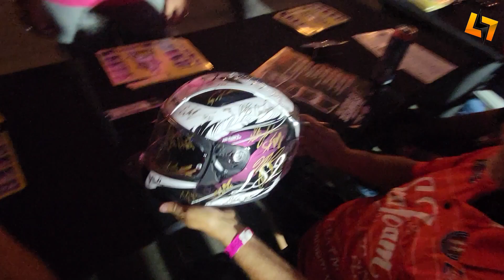Bishop's Performance Motorsports Vlog Powered By GO Lithium | EP 33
This week's episode of the Bishops Performance Vlog, fueled by GO Lithium, unfolds in Dallas as we dive into the thrilling Jegs All-Stars race. Watch as enthusiastic fans join us to experience the thrill of sitting in the cars, witness the incredible moment when Leah Pruett engages in an arm-wrestling showdown with a fan, and catch us in action as we sign autographs in Waxahatchee alongside the Pros. It's a pulse-pounding adventure you won't want to miss!

  / lineperforma.  .
  / coopscorner15